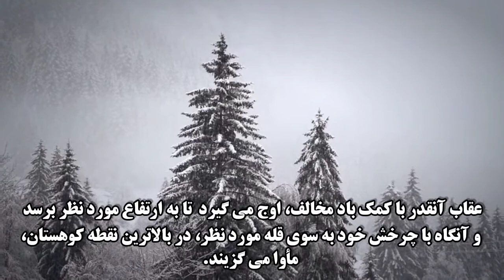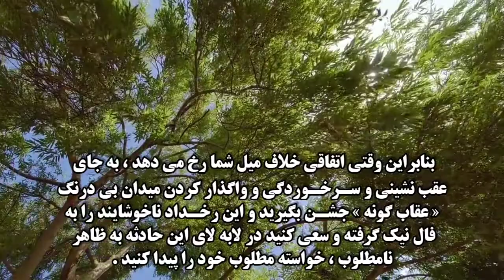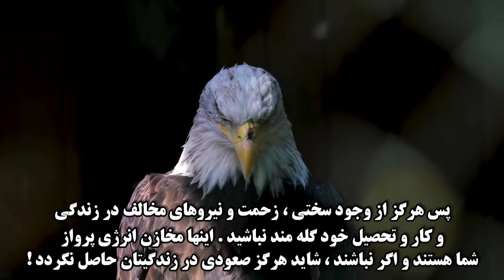در زندگی به روش عقاب عمل کن | یک داستان کوتاه و زیبا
امیدوارم از این بخش خوشتون اومده باشه و از این داستان ها لذت برده باشید❤️

داستان کوتاه درباره طریقه اوج گرفتن عقاب به ما یاد میده که هر مشکلی در زندگی میتونه یک موقعیت خوب برای رشد ما باشه و با مواجه شدن با درد ها و سختی ها نیاید بترسیم. پس نترس و از مسیر لذت ببر
بعضی مواقع داستان های به ظاهر ساده میتونه مسیر زندگی ما رو عوض کنه! و خیلی اوقات همچین داستان هایی میتونه تلنگری برای ما باشد که در مسیر درست قرار بگیریم. پس این داستان های کوتاه و شگفت انگیز رو باهم میشنویم و اوقات خوشی رو کنارهم همراه با گرفتن پند و نکات مفید میگذرونیم.

تیتر داستان های قسمت ده :
داستان شماره یک : رسم خوب اوج گرفتن
 گوینده : عرفان رضایی

سلام به همه اگه داستان شنیدنی دارید میتونید آن را با من به اشتراک بزاری تا آن را بازگو کنیم

برای شنیدن داستان های بیشتر میتونید کانال ما رو سابسکرایب کنید.

1)This video has no negative impact on the original works (It would actually be positive for them)
2)This video is also for teaching purposes.
3)It is not transformative in nature.
4)I only used bits and pieces of videos to get the point across where necessary.